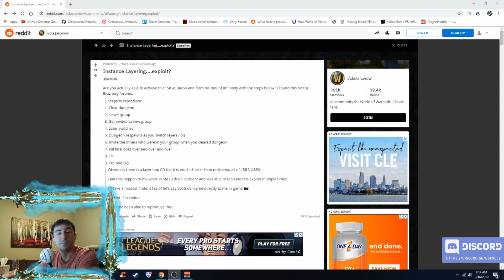WoW Classic Instance Layering Exploit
Wish List Creatures Of War On Steam!

Become A Field Operative! As a field operative, you will receive exclusive concept art and compositions from the C.O.W. soundtrack as well as insider access about the development of Creatures Of War.

Creatures Of War is a violent, action-packed, Metroidvania-inspired, adventure RPG. You’ll explore a massive island, savagely combatting unfathomable monstrosities in 2D souls/doom combat. No Mercy. Kill, Upgrade, or Perish.

World Of Warcraft takes players into the lands of Warcraft that were created and laid out for us in the original RTS Warcraft games of the 1990's. The specific story that will be unfolded for players in Wow Classic will be that of the RTS game Warcraft 3 The Reign Of Chaos. In World Of Warcraft your objective is to level up your character to 60 all the while meeting tons of people along the way, helping the community thrive through group events, pvp, friendly interactions, etc. The end game of World Of Warcraft is not to raid, it is to have fun. Many gamers have lost sight of this however and in future expansions lots of ease of use features such as instant ques have ruined the core community of world of warcraft. You no longer needed to make friends and meet people in the world, you can now be teleported to the dungeon and play immediately. In theory it sounds great right? But when you do not meet people in the world any longer, you no longer need to make friends with people on the server because of cross server ques. All of a sudden the game got a whole lot lonelier. Thus the cry for WoW Vanilla or Wow Classic was heard from Blizzard for over the last 10 years. Finally Wow Classic is back, no more instant ques, no more cross server dungeons, and best of all the long tedious runs that lead to random encounters, that truly create the World Of Warcraft.

At the start of Wow you will have the choice of choosing to be either an Alliance character, or a Horde character. The Horde is typically depicted as bad guys in the RTS games, but often times it is the cultural differences that make them look this way, they are not inherently evil. (At least in Warcraft 3, I am pretty sure the orcs were super evil in Warcraft 2 and earlier.)

The races you can choose between depends on the faction that you choose to be a part of. The Horde for example allows you to be a Forsaken (Undead Character), a Troll, a Tauren, or an Orc. While the Alliance side of the coin allows you to be a Human, Night Elf, Gnome, or Dwarf. Each one of these races allows you to specialize in the type of character you wish to create.

Humans can play Warriors, Paladins, Rogues, Priests, Mages and Warlocks

Dwarves can play Warriors, Paladins, Rogues, Priests and Hunters

Night Elves can play Warriors, Rogues, Druids, Priests and Hunters

Gnomes can play Warriors, Rogues, Mages and Warlocks

Orcs can play Warriors, Shaman, Hunters, Warlocks and Rogues

Forsaken can play Warriors, Rogues, Priests, Mages and Warlocks

Tauren can play Warriors, Hunters, Druids and Shaman

Trolls can play Warriors, Hunters, Rogues, Shaman, Priests and Mages

Furthermore each race has their own passive abilities that relates only to that race of players. For example, Night Elves have a shadow meld ability that allows them to blend into the environment, no matter what class they are playing as. Each race has about 3-4 passives that are unique to that specific race, but the scope of that is another discussion entirely.

The Warlock is a ranged spell caster that is adept at casting Damage Over Time spells onto its victims. These spells slowly eat away at the health of its opponent. Warlocks can steal the soul of the victims they slay, allowing them to conjure summoned demons and health stones further down the line.

The Mage is a ranged spell caster that blasts his enemies with elemental magic attacks. The mage can quickly dismantle his opponents with a few strong fire balls but at the same token, the swift stroke of an axe on this class can sometimes equate to certain doom.

The Warrior is a class that can duel wield, Swing a giant two handed weapon, or wield a sword and shield. Each option is totally viable depending on what it is that you want to achieve. The warrior is typically used in raids to tank the strongest and toughest bosses in the game, as well as being some of the fiercest foes in battlegrounds when a priest is healbotting them.

Hunters are able to attack with melee weapons and ranged bows / firearms. They also get to control pets that can have a multitude of abilites on their own. (Depends on the pet, a tiger is much different then a giant scorpion).

The Priest is a strongest healer in the game. They can protect people from even the most dire of circumstances as long as they are not being attacked themselves. They are often the most prized possession in raids down the line.